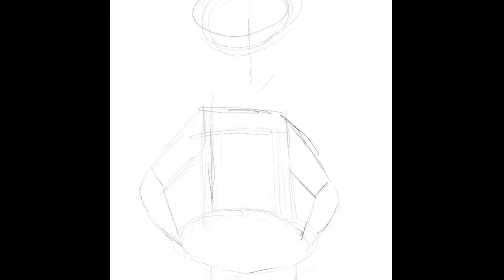How It’s Made: Baking By Faith Logo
All the music in this video is copyrighted.